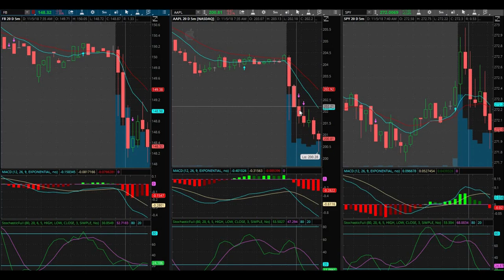Real Talk Mondays: Not Trading Because FOL!?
November 5, 2018 trading day.  I have my strategy, I have my plan, I just need to execute my trading plan! I have closed the drawing for a chance to win my trading strategy, signals, and an hour of my time to talk over the strategy. Tune in next time for the next drawing! Thank you so much...LET'S MAKE SOME MONEY!